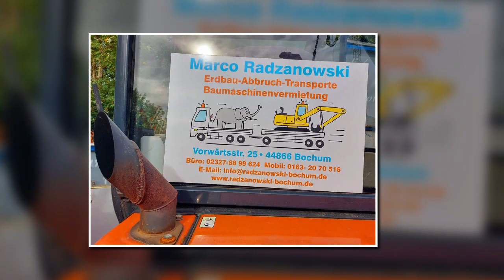SANIERUNG DES HISTORISCHEN MITTELWAGENS DER ZECHE CONSOLIDATION - DER KRÖNENDE ABSCHLUSS (15/10/22)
Die Bügerinitiative "WIR IN WATTENSCHEID - SCHACHT IV" präsentiert :
SANIERUNG DES HISTORISCHEN MITTELWAGENS DER ZECHE CONSOLIDATION in GELSENKIRCHEN-BISMARCK

Musik & Gesang : Christoph Holzhöfer

Schwarz die Kohle
Musik & Gesang : Schigulski

GLÜCK AUF aus WATTENSCHEID